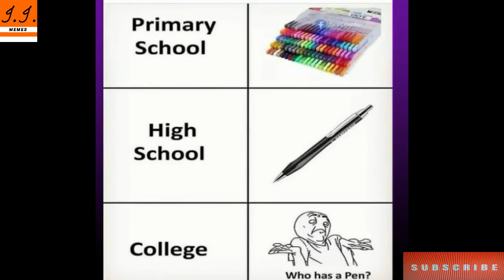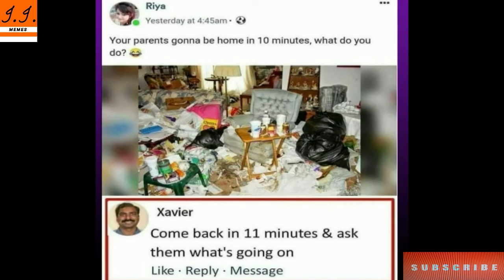Funny Memes That Will Make You Laugh || Dank Memes || Relatable Memes #108